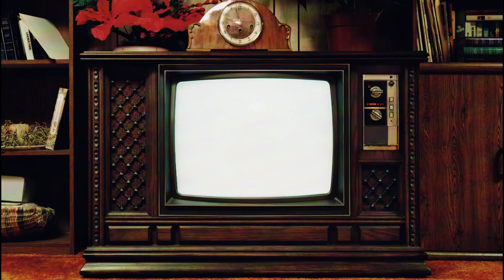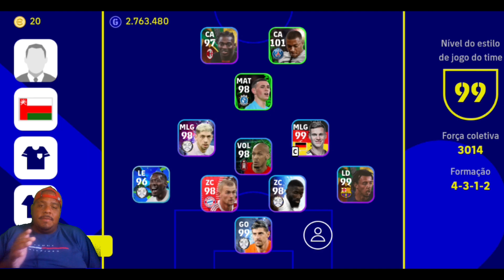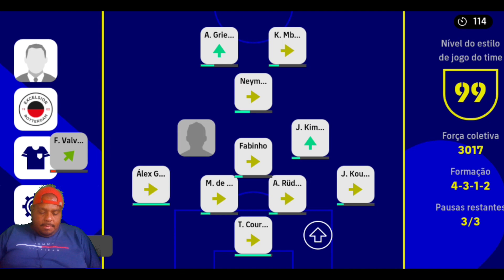Testando novo estilo de jogo e Formação - Efootball Mobile 2023 🎮